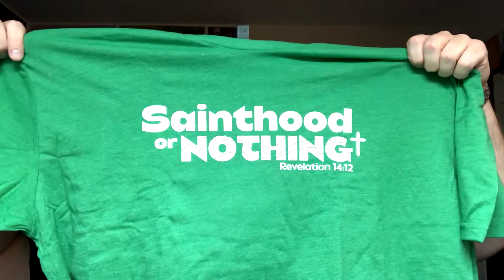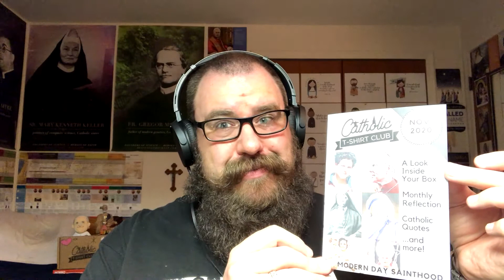Catholic T-Shirt Club Unboxing: Modern Saints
Mike is opening this month's  Catholic T-Shirt Club Box.  And he talks about saints of the last century as well as becoming a saint. Comment with your favorite saint/blessed of the last 100 years, or better yet your favorite saint/blessed that was alive in your lifetime.